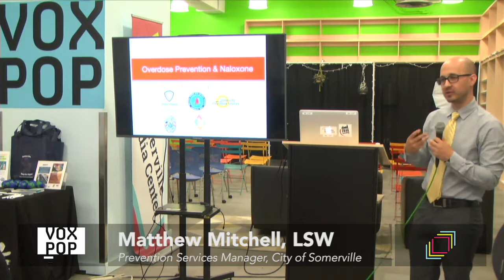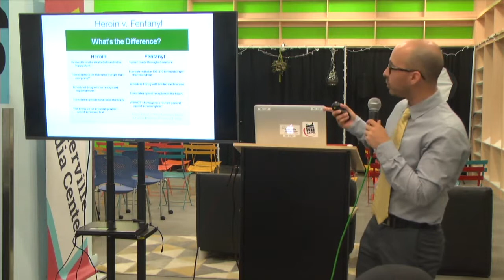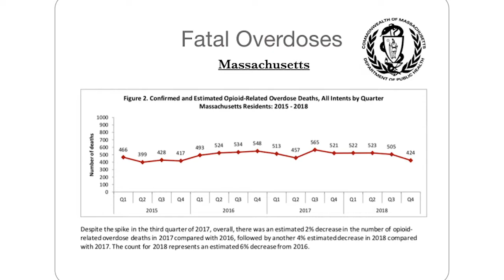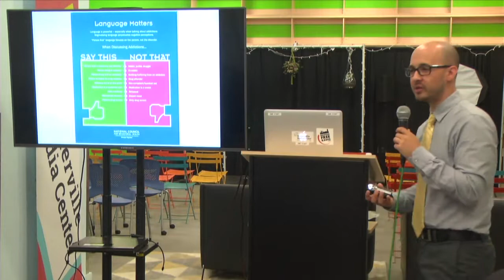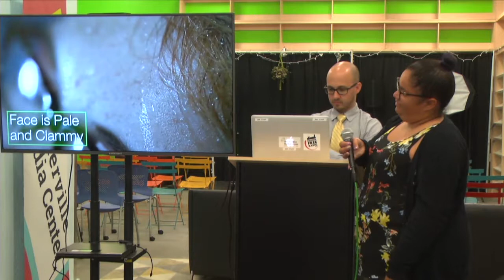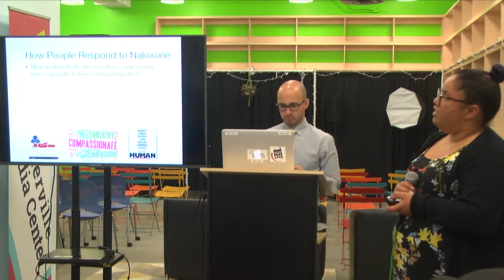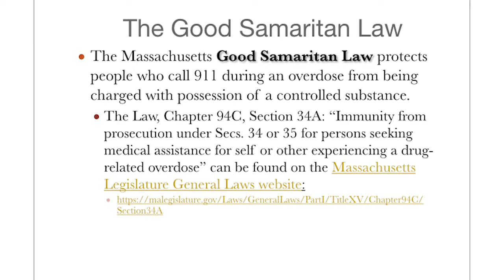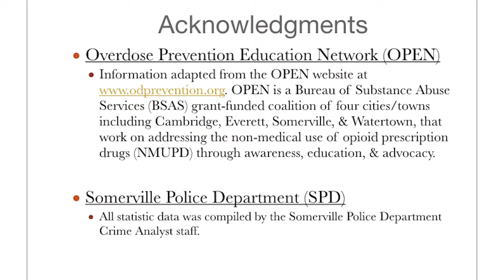Anyone Can Be A First Responder! Overdose Prevention Training with City of Somerville